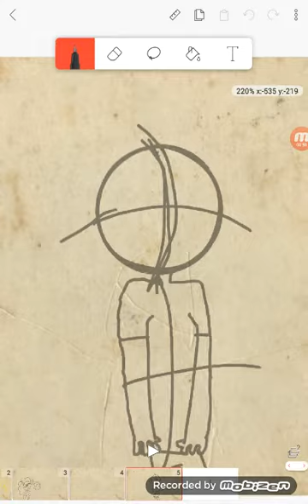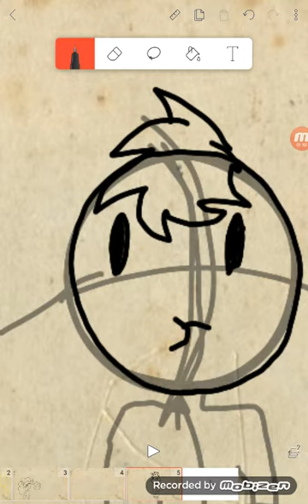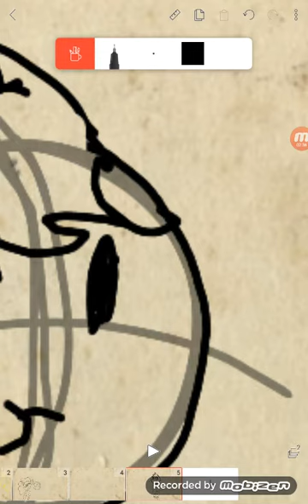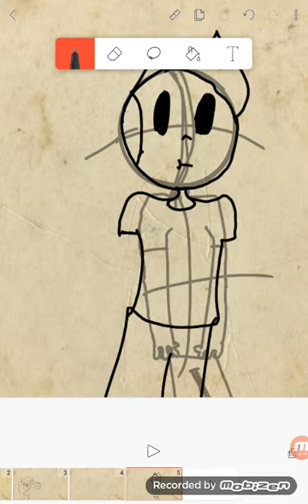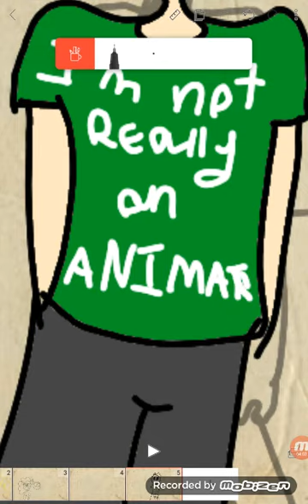Drawing an "animator"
NH nahn nah sub  to sirvanceilot  thothotho